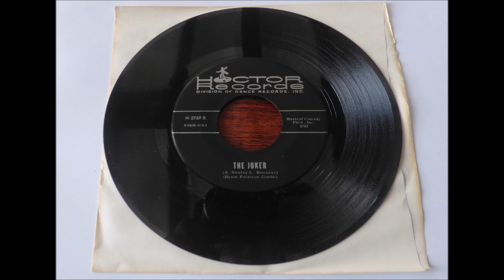HECTOR THE JOKER INSTRUMENTAL HECTOR RECORDS